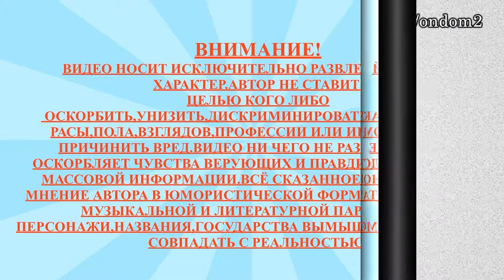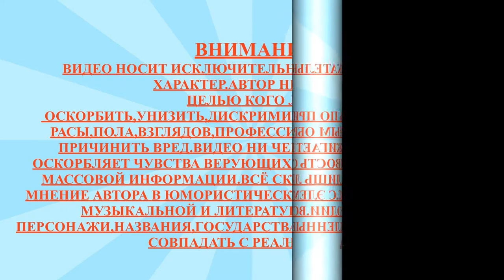26 НОЯБРЯ ДОМ 2 , НОВОСТИ И СЛУХИ 🌻 NOVEMBER 26, HOME 2 , NEWS AND RUMORS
26 НОЯБРЯ ДОМ 2 , НОВОСТИ И СЛУХИ 🌻 NOVEMBER 26, HOME 2 , NEWS AND RUMORS
Во всех видео на канале   использованы для информационных целей в качестве иллюстраций стопкадры из шоу "Дом 2" на канале ТНТ , авторские права на данное шоу принадлежат ОАО "ТНТ-Телесеть" (входит в структуру GPM RTV)
В этом выпуске новости и слухи  про следующих действующих и бывших участников дома 2: Лиза Триандафилиди, Ольга Бузова, Алексей Чайчиц, Алексей Чайчиц, Полина Лобанова, Ольга Рапунцель, Александра Шевва, Кевин Кузнецов, Лера Фрост, Захар Саленко, Тимур Гарафутдинов, Рита Марсо, Евгений Кузин, Вика Романец, Антон Гусев, Степан Меньщиков, Татьяна Кирилюк, Дарина Маркина, Никита Кузнецов.